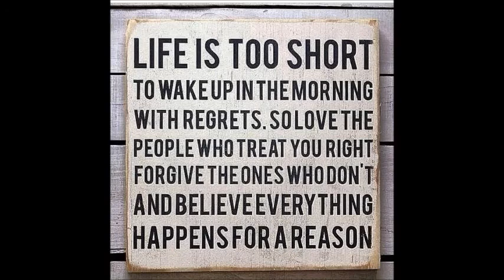12 19 16 One Year Anniversary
12-19-16 One Year Anniversary